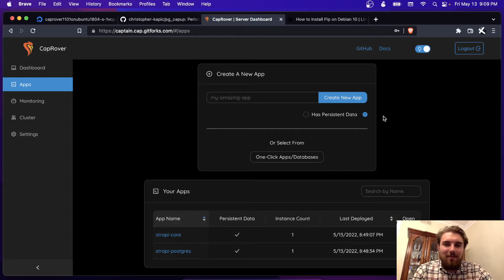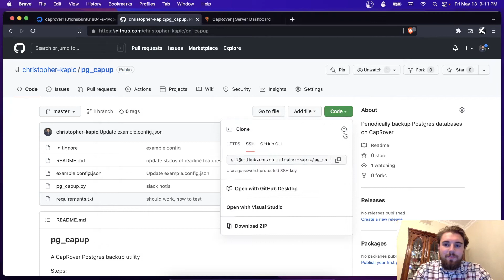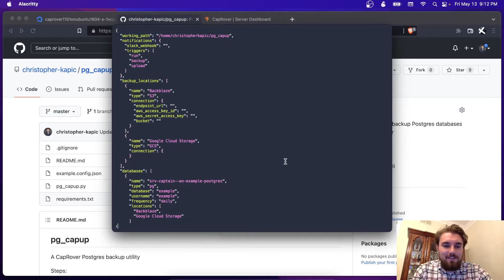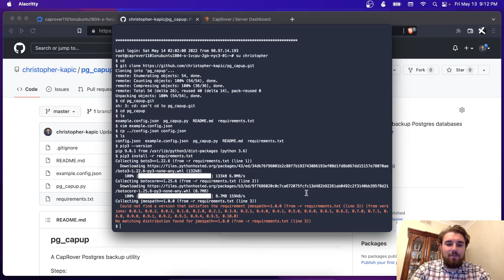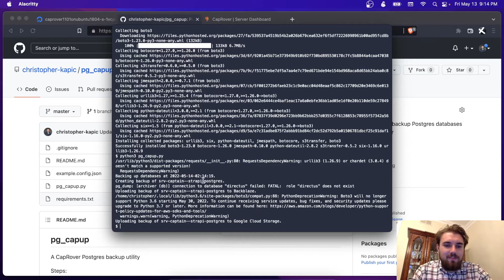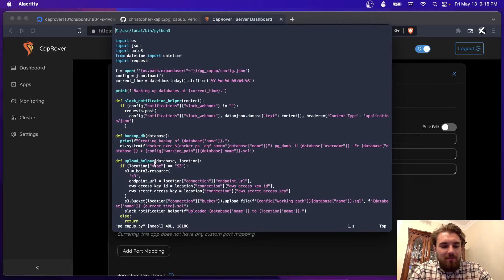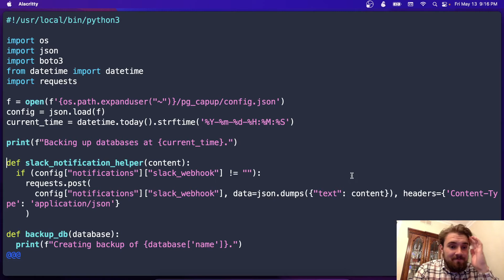How to automatically backup Postgres on CapRover (bad audio)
Sorry for the bad audio/video. Hopefully some of you can get past that and find some value in how to backup your databases.